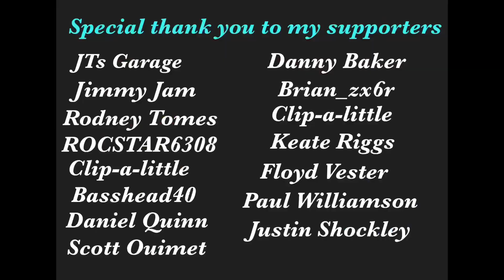Why amps cut off when you turn up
Amps cutting off this could be why